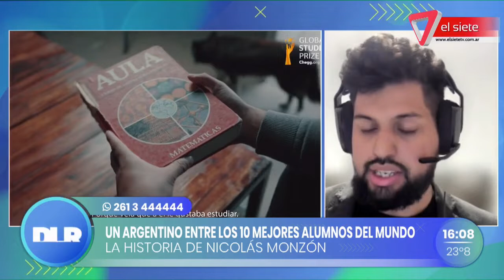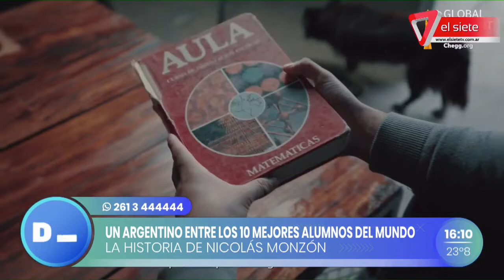Un argentino entre los 10 mejores estudiantes del mundo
👉🏼 Nicolás Monzón tiene 25 años y podría obtener 100 mil dólares si gana el Global Student Prize.

Oriundo de Quilmes, Monzón estudia Ingeniería en Informática en la UADE y pasó por las licenciaturas en Matemática y Física en la UBA. Además es el creador, junto a sus compañeros de facultad, de una startup llamada Magnetar, dedicada al desarrollo de software.

Enteráte de más en esta nota.